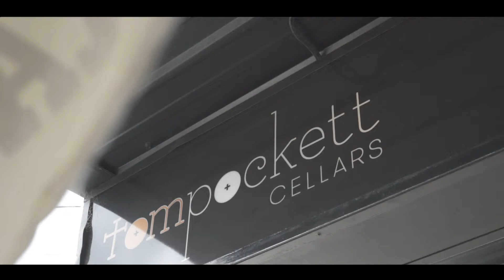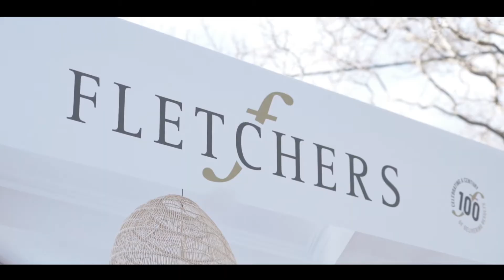Fletchers - Glen Iris Market Update - December 2019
With Christmas just around the corner, Melbourne’s property market has shown incredible resilience as auction clearance rates and buyer activity continue to improve leading into the New Year.

Tune in now with Fletchers Director & Auctioneer, Michael Richardson, and Brand & Lifestyle Ambassador, Prue Fletcher for an overview of the market and what to expect in 2020.